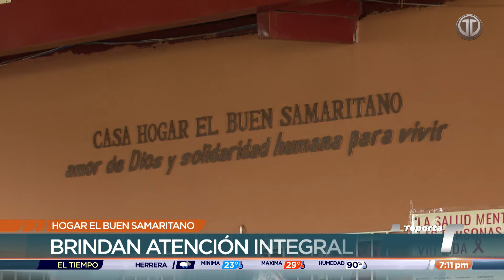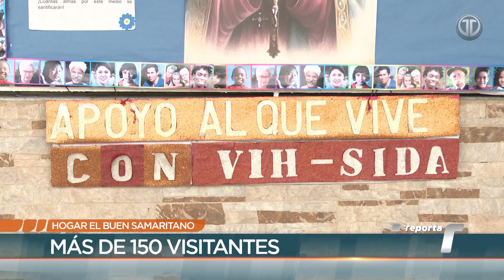Casa Hogar el Buen Samaritano cumple 20 años apoyando a personas con VIH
La Casa Hogar el Buen Samaritano tiene 20 años brindando atención integral a las personas con VIH/Sida.